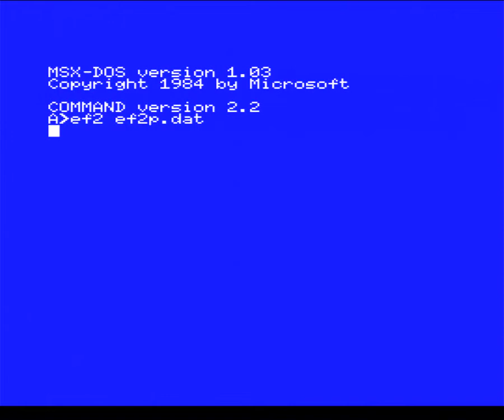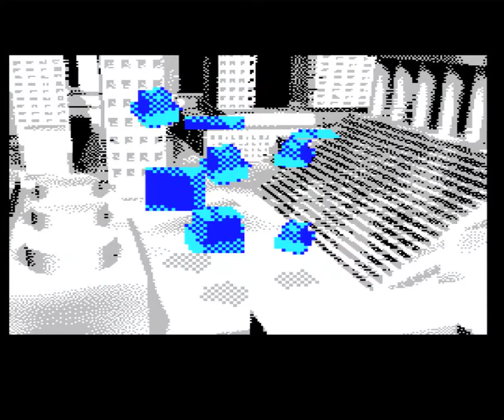Riyadh by Bandwagon @ Omega MSX2 through Medusa scandoubler